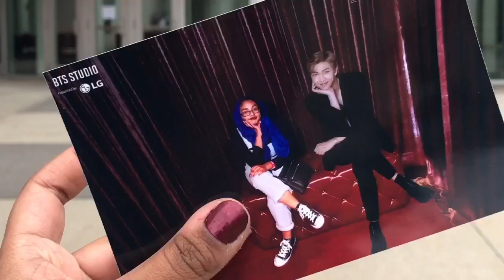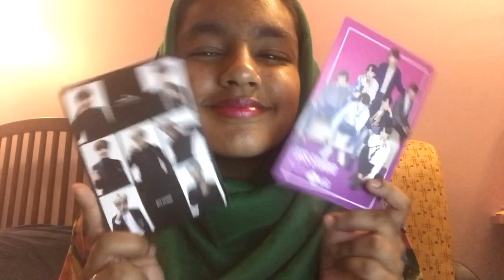BTS Love Yourself World Tour Concert Experience (buying GA tickets + getting soundcheck/ barricade)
i am currently suffering from advanced post concert depression and talking about it helps me feel better. so, yes, i turned youtube into my therapist. sorry for the trash video quality... it represents my mood.